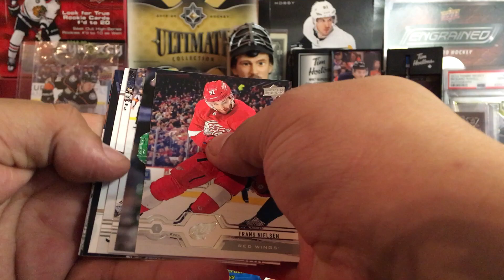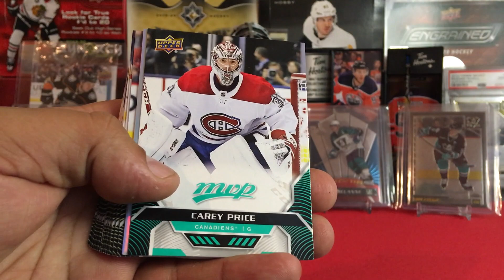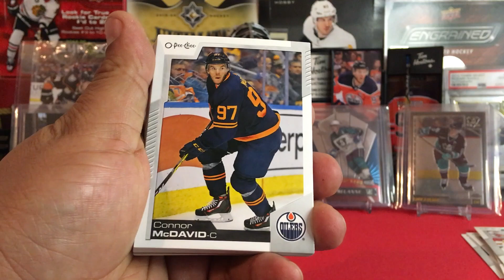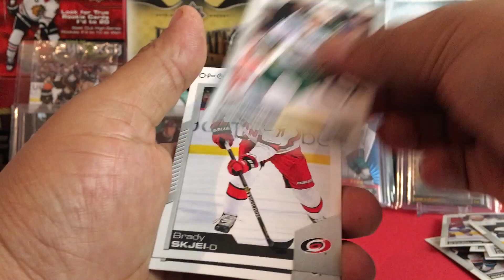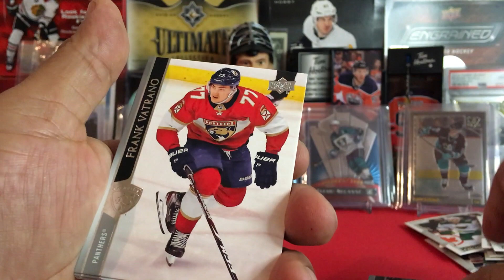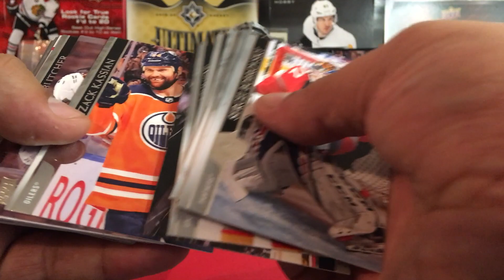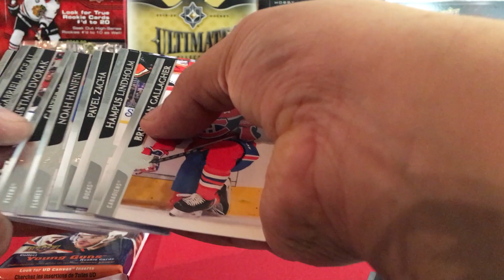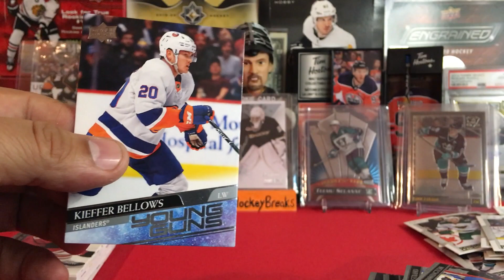$40 Target Limit/Retail Mania!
Hey guys. Went down to my Targets in the area in the search for 20-21 Blasters/Hangers/Singles packs...anything I can find. Gave myself a $40 limit and found these retail packs for some content. Haaaave a good one!